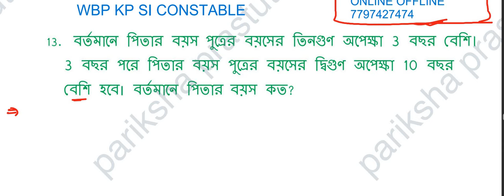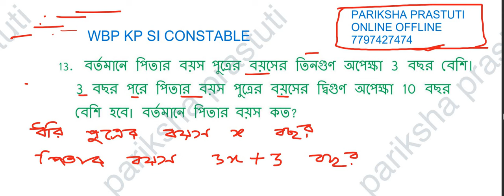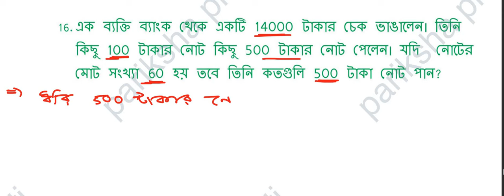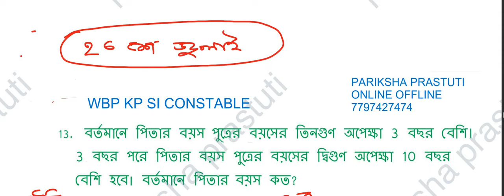WBP KP SI Mains Descriptive Maths|| July 26মহামিছিল প্রশ্ন ফাঁসের বিরুদ্ধে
WBP KP SI Mains Descriptive Maths|| July 26মহামিছিল প্রশ্ন ফাঁসের বিরুদ্ধে||@parikshaprastuti